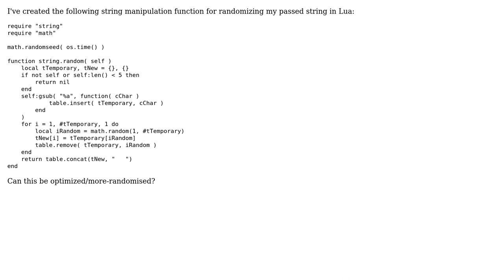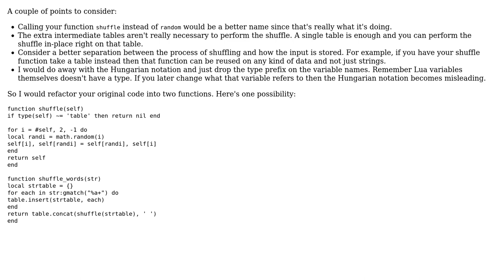Code Review: Generating random strings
With thanks & praise to God, and with thanks to the many people who have made this project possible! You are responsible for your own actions.